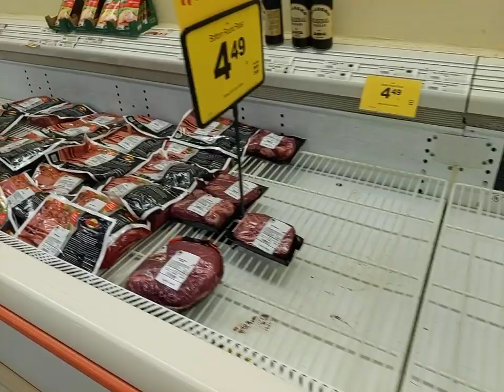Food Lion: Livingston Tennessee 3/22/2020(4)